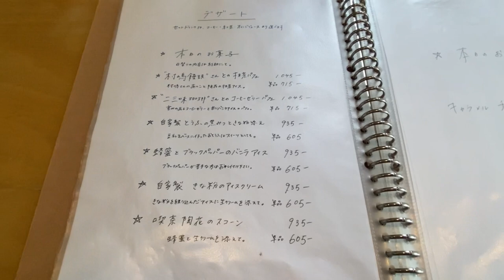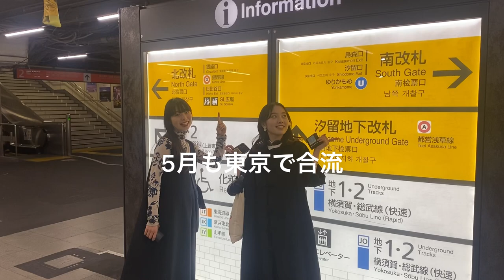Vlog【福岡/篠栗】-by RYOJI OBATAファミリー池尻文の今後について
-by RYOJI OBATAの愉快なメンバーで福岡県の篠栗散歩しました。
そして毎週のように遊びに来てくれていた池尻文さんが大学卒業のため上京します。
今後の活動についてもちょっとだけ聞いてきました！

音楽
: Golden Days
ミュージシャン: Philip E Morris
: Sunny
ミュージシャン: Ilya Truhanov
: No Secrets
ミュージシャン: Lacore Diamond

今回巡ったお店
・ひすずさん
・喫茶 陶花さん
・美術館 楓林庵-Furinan-さん